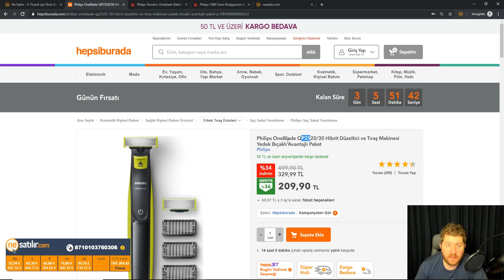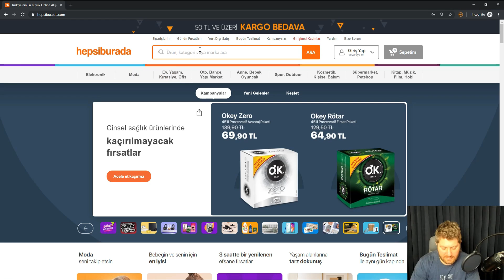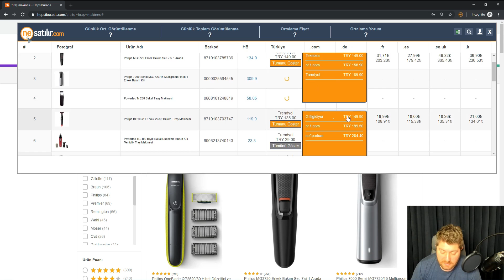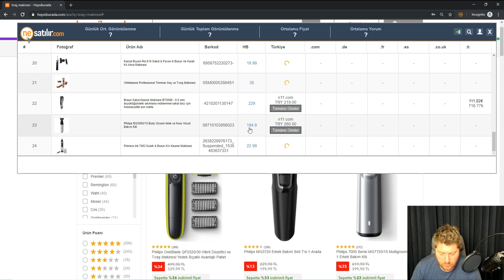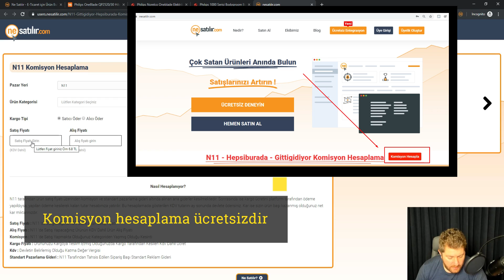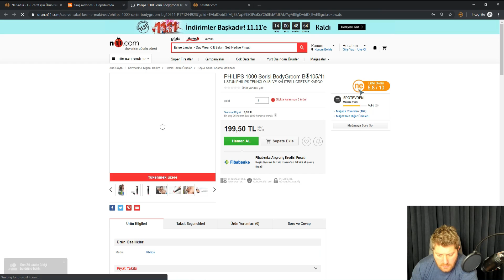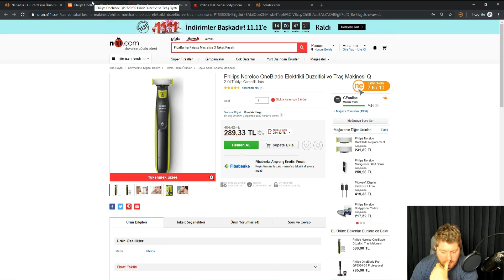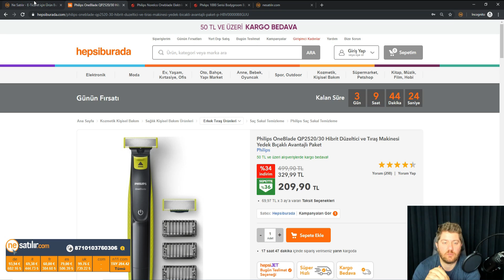Hepsiburada'dan Al - N11'de Sat! (Anında %21 Kar Marjlı Ürün Bulmak) - Online Arbitrage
Bu videomuzda Türkiye'den ürün alıp, gene Türkiye Pazaryerlerindde satış yapma tekniklerini konuştuk. Hem retail hem de online arbitrage için uygulanabilecek stratejilerden bahsettik.

(Diğer Linkler Aşağıda) NeSatilir.com'a eklediğimiz ücretsiz özellik ile ister satıcı olun ister alıcı, ürünün en ucuz hangi platformda satıldığını saniyeler içerisinde bulabilirsiniz. İster en ucuz platformdan alıp pahalı platformlarda listeleyin, ister yurt dışına satın, isterseniz kendiniz satın alın :)